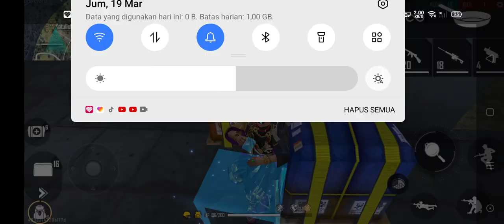CARA DAPETIN PILOK IJO DI FF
HAI LIKE YA